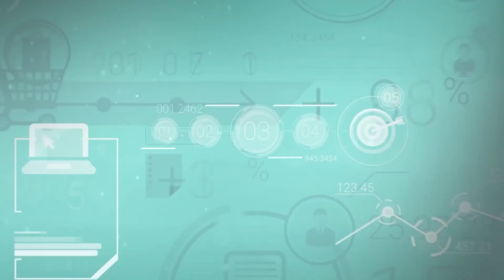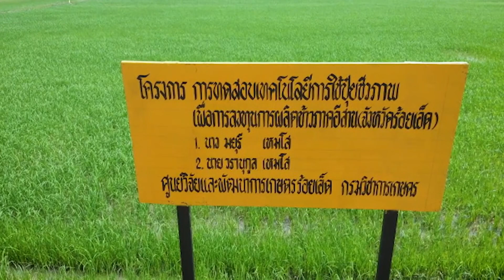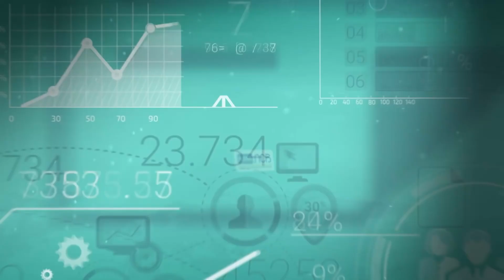นาหว่าน กับการใช้ปุ๋ยชีวภาพพีจีพีอาร์จากกรมวิชาการเกษตร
หัวหน้าโครงการวิจัยการเปรียบเทียบชุดเทคโนโลยีการใช้ปุ๋ยชีวภาพพีจีอาร์ร่วมกับปุ๋ยเคมีและเมล็ดพันธุ์ข้าว งานวิจัยนี้มีวัตถุประสงค์เพื่อลดต้นทุนการผลิตข้าวให้กับเกษตรกร ซึ่งวิเคราะห์ประเด็นปัญหาพบว่า เกษตรกรมี 2 ประเด็น คือ ใช้ปุ๋ยไม่ถูกต้องและใช้เมล็ดพันธุ์ข้าวค่อนข้างเยอะ กรมวิชาการเกษตรก็ได้พัฒนาปุ๋ยธรรมชาติขึ้นมาตัวหนึ่ง เรียกว่า ปุ๋ยชีวภาพพีจีพีอาร์ หรือแบคทีเรียที่อาศัยโดยรอบรากพืชสามารถส่งเสริมการเจริญเติบโตให้กับพืชได้ คำแนะนำการใช้เมล็ดพันธุ์ข้าว อัตราส่วน 15 กก.ต่อไร่ ที่กรมวิชาการเกษตรและกรมการข้าวแนะนำ เอามาใช้เป็นกรรมวิธีในการทดลองและเทียบกับวิธีการที่เกษตรกรทำอยู่ในแต่ละจังหวัด

ปุ๋ยชีวภาพพีจีพีอาร์ รูปแบบของงานวิจัยนี้ เริ่มต้นมาจากก่อนที่จะทำงานวิจัย ก็มีการวางแผนเพื่อให้เกษตรกรลงมือทำเอง มีพื้นที่ทดลองถึง 120 ไร่ เราวิเคราะห์ดินเสร็จแล้วจะรู้ว่าดินแบบนี้จะต้องใส่ปุ๋ยเท่าไร เราก็ลดลงมาอีก 25% เพื่อให้ปุ๋ยชีวิภาพไปทดแทน และลดเมล็ดพันธุ์ข้าว เกษตรกรก็จะใช้ 25-30 กก. ใช้แค่ 15 กก. แล้วให้เกษตรกรเก็บข้อมูล มีนักวิชาการก็ไปกำกับ ผลที่ได้จากงานวิจัย หลังจากที่ทำงานวิจัย 2 ปี ต้นทุนการใช้ปุ๋ยเกษตรกรลดลง โดยที่ผลผลิตข้าวเราได้มากกว่าเล็กน้อยประมาณ 5% แต่ที่เห็นได้ชัดคือรายได้เกษตรกรเพิ่มขึ้น ปุ๋ยชีวภาพพีจีพีอาร์ได้รับการยอมรับจากเกษตรกรเกือบทุกราย ทุกวันนี้ก็มีความต้องการเยอะมาก กรมวิชาการเกษตรนำงานวิจัยชิ้นนี้มาขยาย ซึ่งตอนนี้มาการนำไปใช้ประโยชน์ในเชิงพาณิชย์และทำให้ชาวนาไทยสามารถลดต้นทุนในการปลูกข้าวได้จริง

ปุ๋ยชีวภาพพีจีพีอาร์ คืออะไร? และจะสามารถช่วยเกษตรกรลดต้นทุนการผลิตข้าวได้อย่างไร ต้องมาติดตามชมคลิปนี้กันเลยครับ